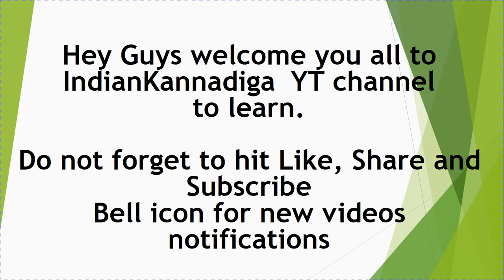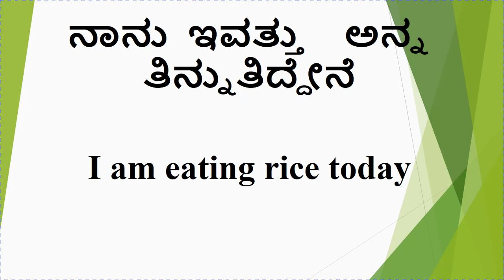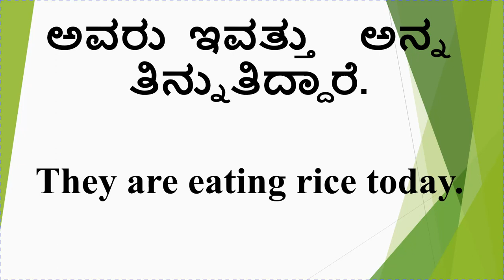Learn English using Kannada Part 05 , Present tense ll IndianKannadiga Learn learn